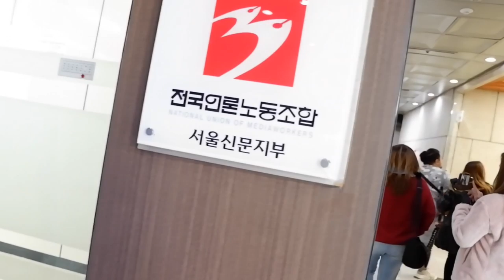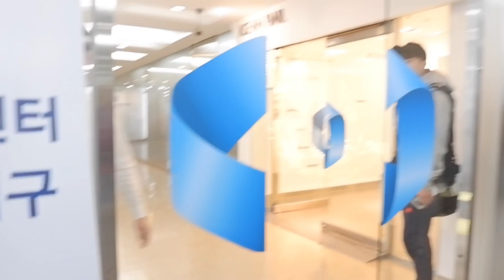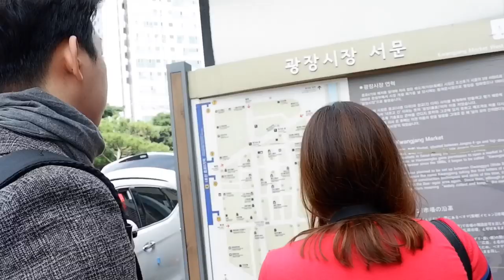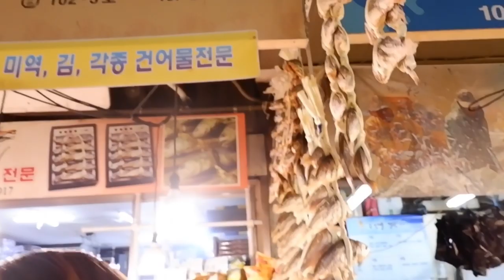VLOG 9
PS. Sorry I'm not that good when it comes in filming and editing my vids! but believe me I'm trying my best hahahah